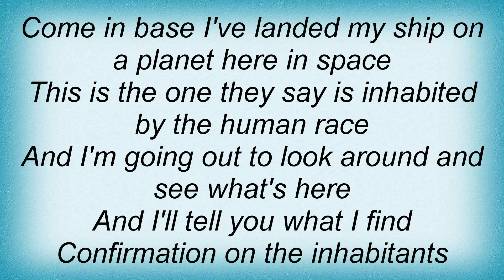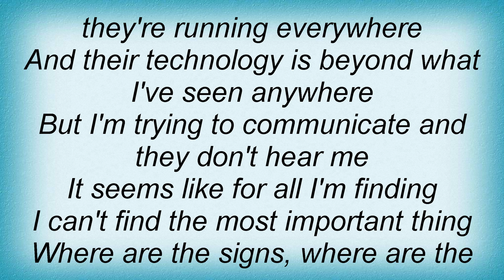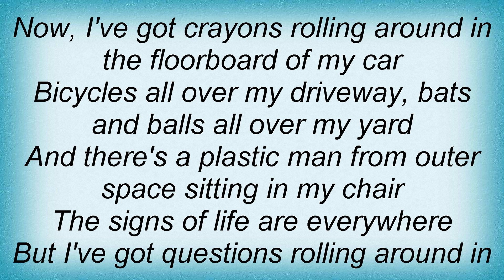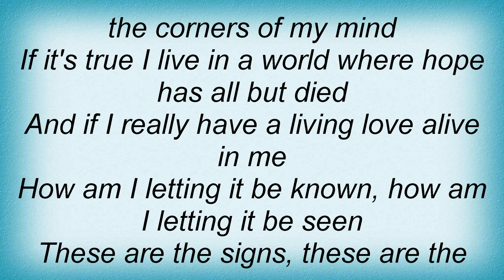Steven Curtis Chapman - Signs Of Life Lyrics